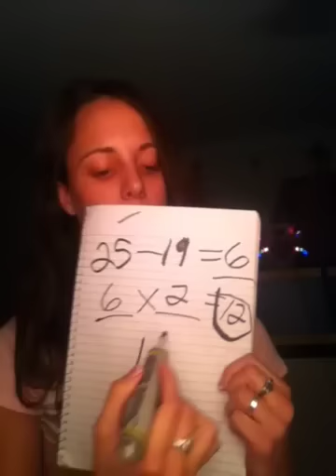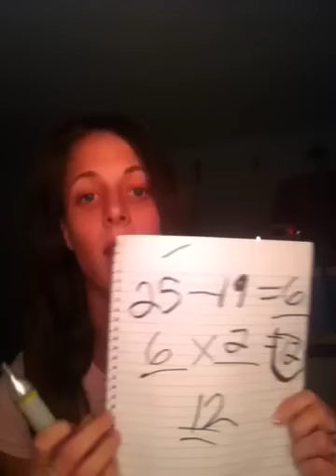Rules of dating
Everything you thought you knew about dating is wrong :) but it's ok